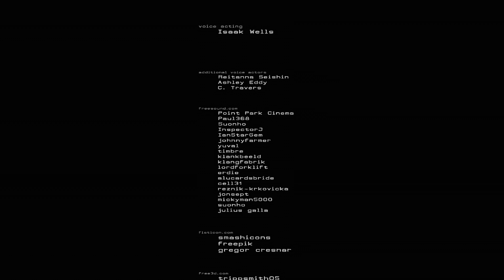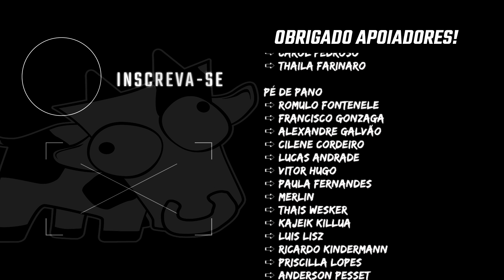FINAL DO ADAM LOST MEMORIES - Jogo Tenso Baseado em Experiência Real #2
👻👻👻 Me Expanda! 👻👻👻